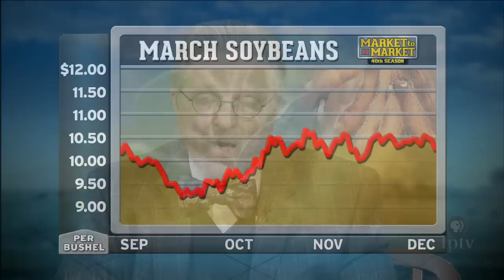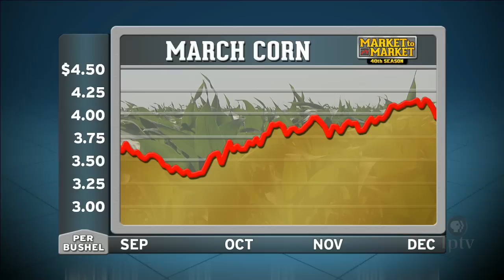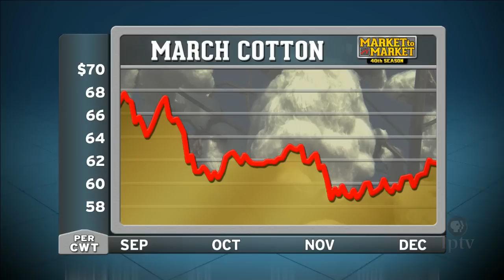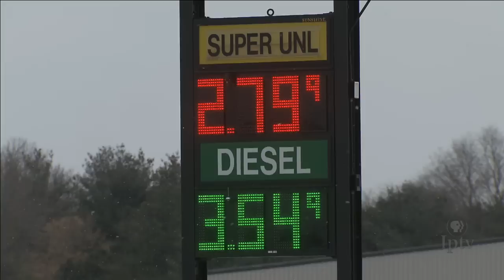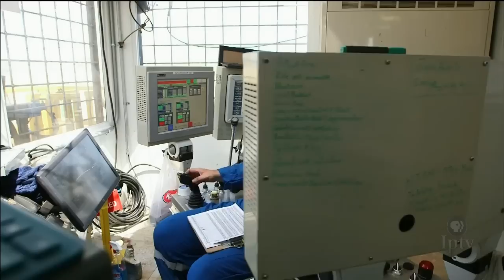Market Plus: Tomm Pfitzenmaier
Market Analyst Tomm Pfitzenmaier discusses the commodity markets with host Mike Pearson.